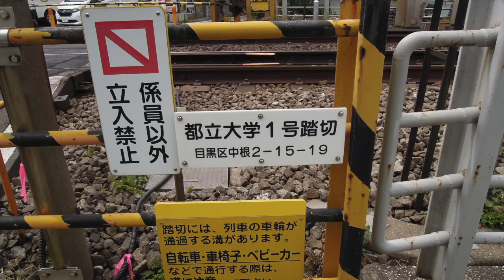東急東横線 都立大学１号踏切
都立大学〜自由が丘　歩行者・自転車のみの小さな踏切です。
東横線　全踏切コンプリートしました！